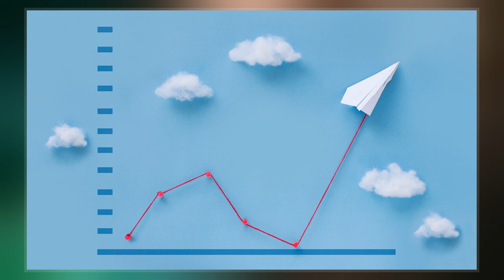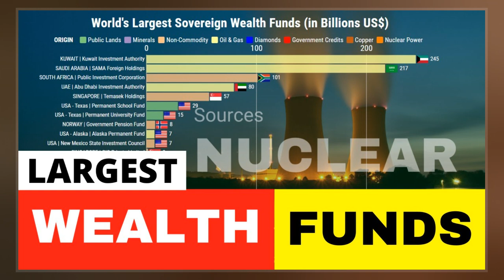Government Pension Fund Of Norway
The Government Pension Fund of Norway  comprises two entirely separate sovereign wealth funds owned by the government of Norway.